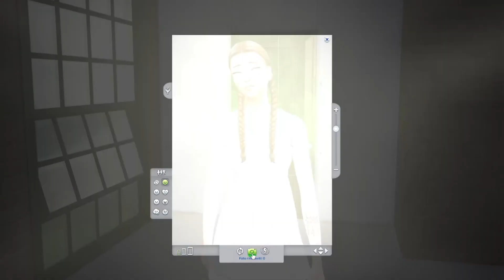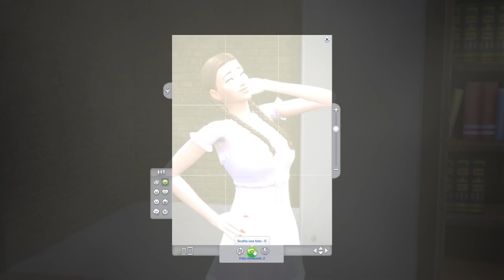The sims 4 || Tiny Town 2 Challenge - Troppo giovani per questo - ep. 7 ❤️‍🩹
La seconda stagione di "Tiny Town" promette di essere ancora più emozionante e coinvolgente della prima. Con nuovi personaggi pronti a mescolare le dinamiche della piccola comunità, gli spettatori possono aspettarsi colpi di scena e avventure inaspettate. Tra le nuove sfide che attendono i protagonisti, ci saranno sicuramente dilemmi morali, relazioni che si evolvono e situazioni che metteranno alla prova il coraggio e l'inventiva dei residenti. Ogni episodio sarà un'opportunità per esplorare le complessità della vita in una piccola città, dove ogni decisione può avere un impatto significativo. Preparatevi a tuffarvi in questo affascinante mondo e a scoprire come i nostri amati personaggi affrontano le nuove sfide che li attendono!